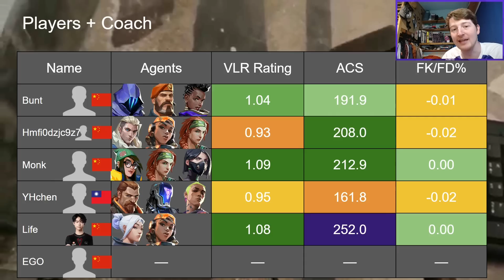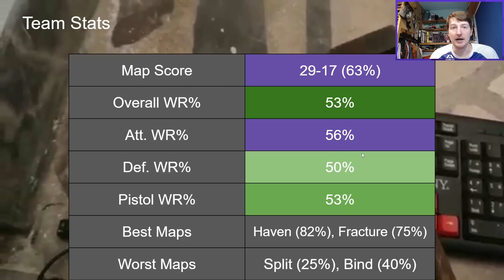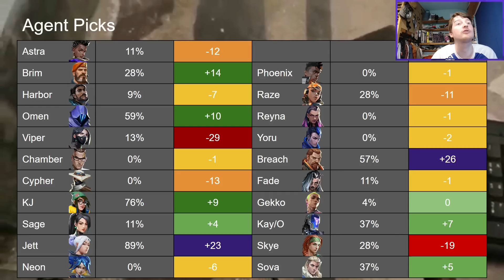How Attacking Soul Esports Can Win Masters Tokyo!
0:00 Highlights
0:52 Introducing ASE
2:15 Playstyle
8:55 Team Stats & Map Pool
10:22 Agent Picks
10:58 How They Win Tokyo